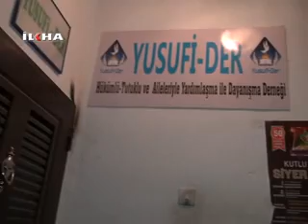PKK/BDP provokatörleri İslami derneğe ses bombası attı - 10 Nisan 2013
Diyarbakır'da İslami faaliyetlerde bulunan Yusufi-Der'e PKK/ BDP provokatörleri tarafından çivi tesirli ses bombası atıldı.

Değerli İzleyicilerimiz;

TÜRKÇE

KÜRTÇE-KURMANCI

ARAPÇA

İNGİLİZCE

FARSÇA

KÜRTÇE-SORANİ